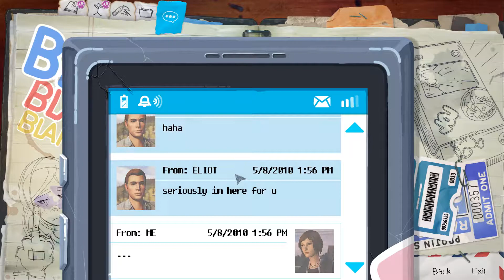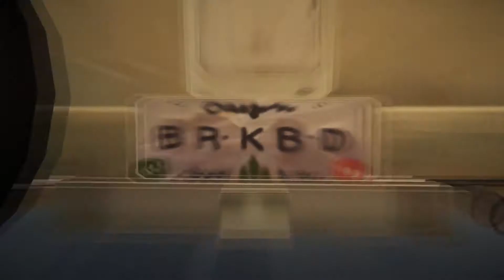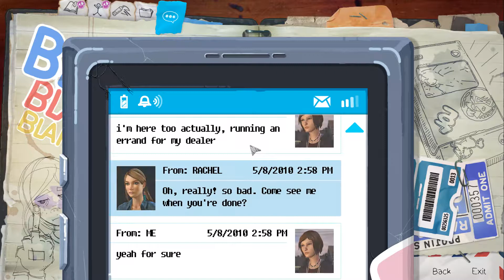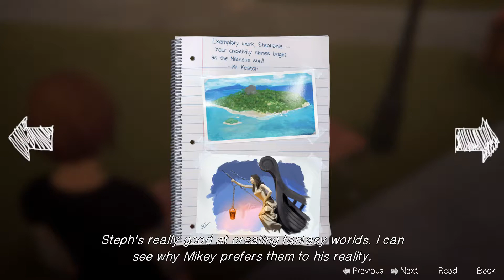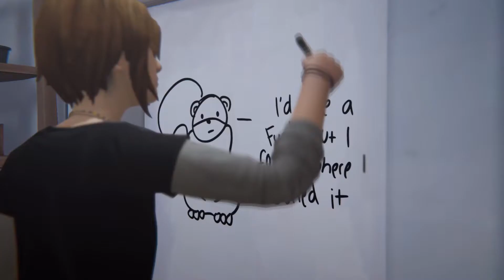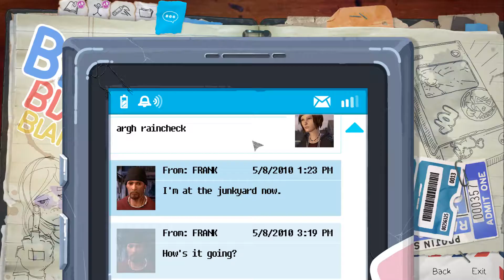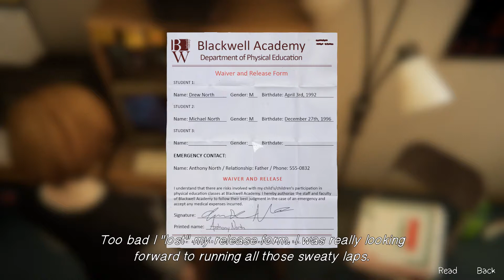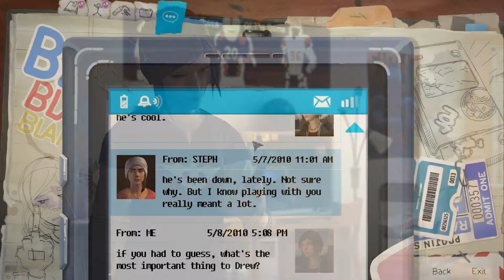Taking Drew's Money | Life is Strange: Before the Storm | Episode 2 Part 3